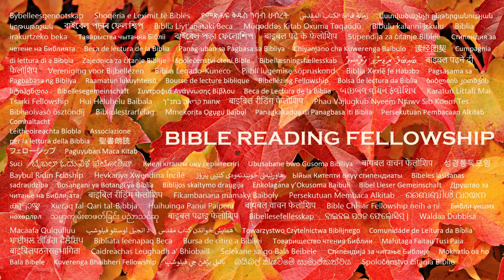A Proverb A Day Keeps the Sins Away (Proverbs 4 - January 4, 2024)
Proverbs 4:
1 Hear, ye children, the instruction of a father, and attend to know understanding.

2 For I give you good doctrine, forsake ye not my law.

3 For I was my father's son, tender and only beloved in the sight of my mother.

4 He taught me also, and said unto me, Let thine heart retain my words: keep my commandments, and live.

5 Get wisdom, get understanding: forget it not; neither decline from the words of my mouth.

6 Forsake her not, and she shall preserve thee: love her, and she shall keep thee.

7 Wisdom is the principal thing; therefore get wisdom: and with all thy getting get understanding.

8 Exalt her, and she shall promote thee: she shall bring thee to honour, when thou dost embrace her.

9 She shall give to thine head an ornament of grace: a crown of glory shall she deliver to thee.

10 Hear, O my son, and receive my sayings; and the years of thy life shall be many.

11 I have taught thee in the way of wisdom; I have led thee in right paths.

12 When thou goest, thy steps shall not be straitened; and when thou runnest, thou shalt not stumble.

13 Take fast hold of instruction; let her not go: keep her; for she is thy life.

14 Enter not into the path of the wicked, and go not in the way of evil men.

15 Avoid it, pass not by it, turn from it, and pass away.

16 For they sleep not, except they have done mischief; and their sleep is taken away, unless they cause some to fall.

17 For they eat the bread of wickedness, and drink the wine of violence.

18 But the path of the just is as the shining light, that shineth more and more unto the perfect day.

19 The way of the wicked is as darkness: they know not at what they stumble.

20 My son, attend to my words; incline thine ear unto my sayings.

21 Let them not depart from thine eyes; keep them in the midst of thine heart.

22 For they are life unto those that find them, and health to all their flesh.

23 Keep thy heart with all diligence; for out of it are the issues of life.

24 Put away from thee a froward mouth, and perverse lips put far from thee.

25 Let thine eyes look right on, and let thine eyelids look straight before thee.

26 Ponder the path of thy feet, and let all thy ways be established.

27 Turn not to the right hand nor to the left: remove thy foot from evil.

Isaiah 55:11: